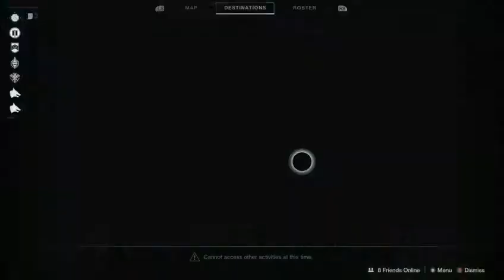destiny 2 iron banner grind to 200 tokens (Part 6)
takes long but fun to do and to build up some skill in pvp -- Watch live